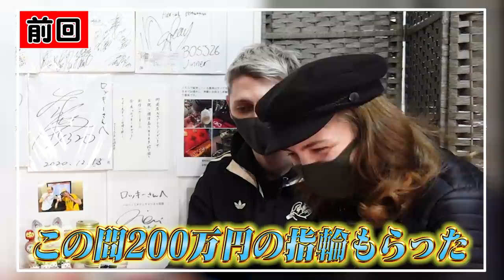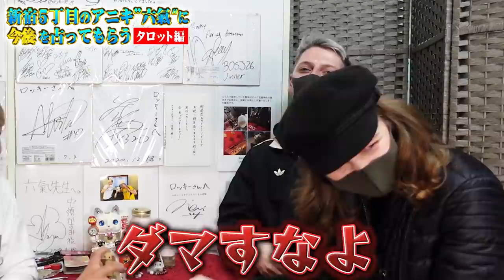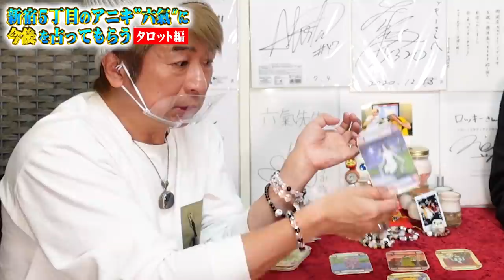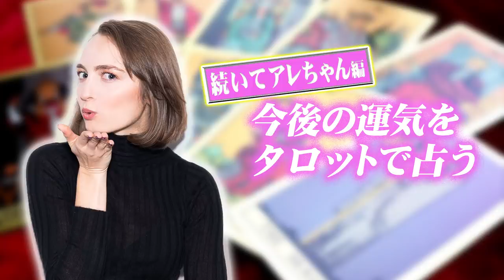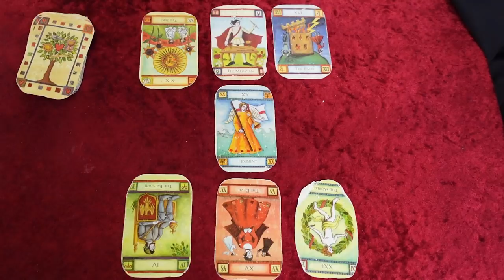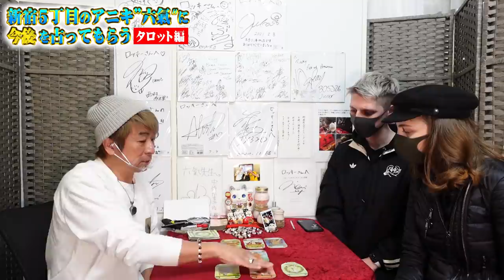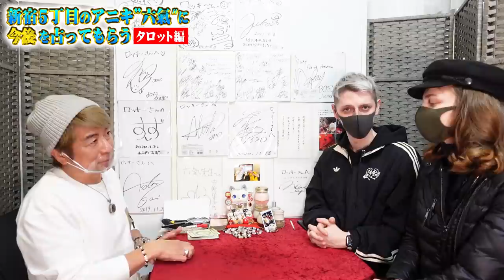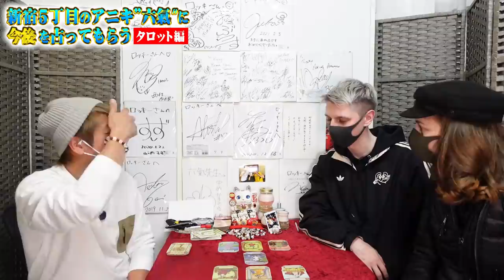【この動画への批判は受け付けます】ガチな占い後編。カメラを止めてすみません。@rocky_uranai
ご協力いただいた店舗
新宿占いラッキーキャット